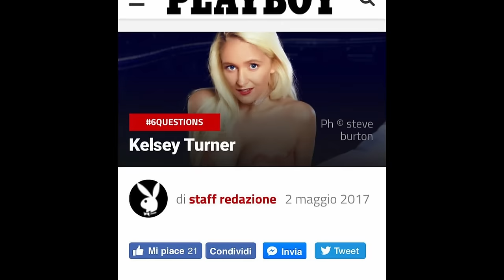SAVAGE: Her Sugar Daddy Cut her off, so she MURDERED Him: The BRUTAL Killing of Thomas Burchard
Thomas Burchard and Kelsey Turner had a transactional relationship that was working for some time. However, when Thomas threatened to cut Kelsey off, she became enraged, and things took a devastating turn for the worst.